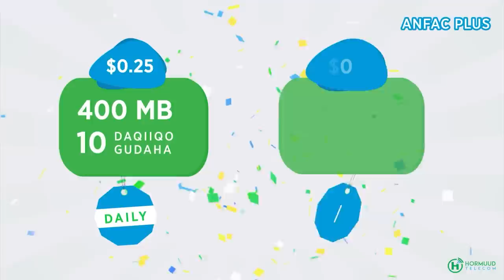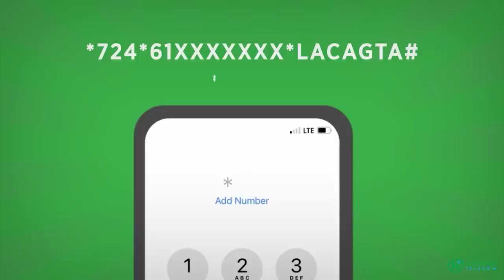Hooyo Filsan "waxaan iri taliye gacanta iga jar ama ii dhiib mindi aan isaga jaro" Shabelle TV